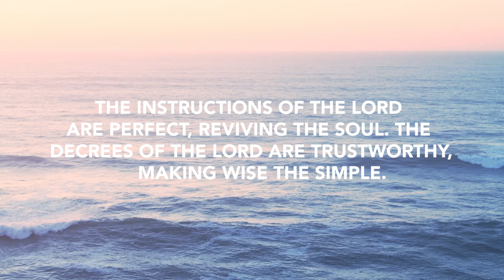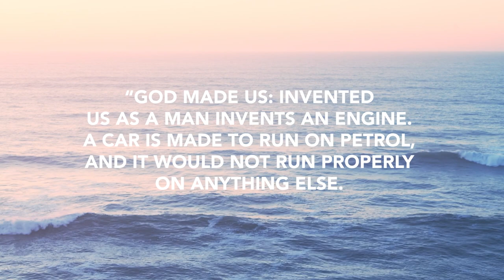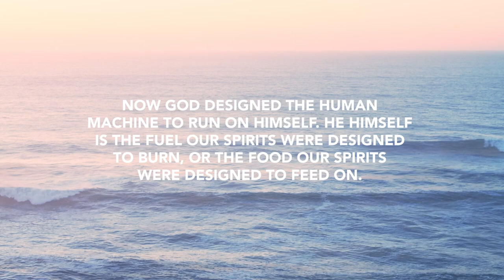Psalm 17-20 | Daily in the Word | Crayton Brogdon